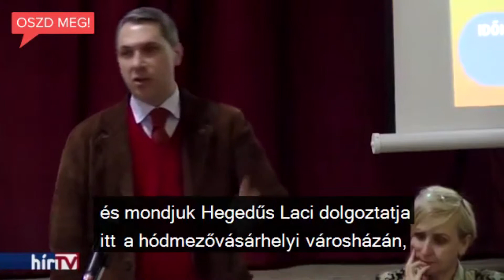Lézer János véleménye mindenkiről aki szegényebb nála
Sziasztok!
Visszatértem!
Jó Szórakozást! :)